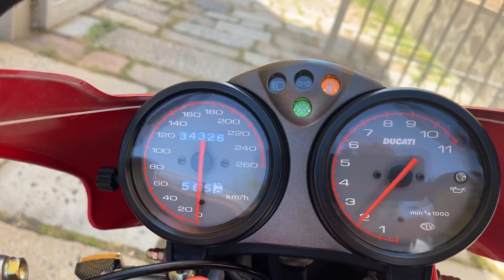DUCATI MONSTER 900